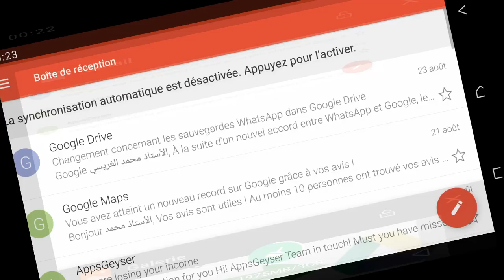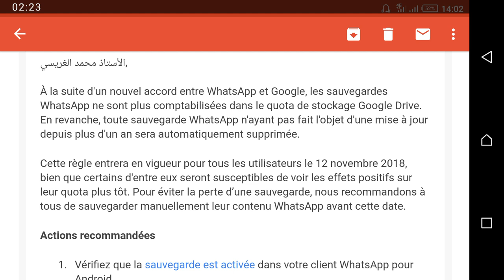اشعار من إدارة الواتساب يهم جميع مستعملي التطبيق قبل 12 نونبر 2018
بموجب الاتفاقية الجديدة بين الواتساب وكوكل درايف التي سوف تدخل حيز التنفيد في 12 نونبر (تشرين الثاني) ، لن يعود هناك اي نسخ احتياطي لرسائل الواتساب على كوكل درايف.